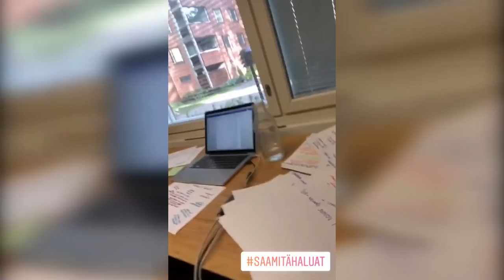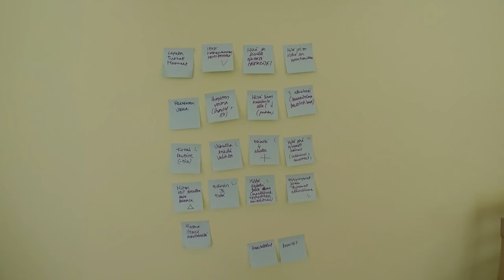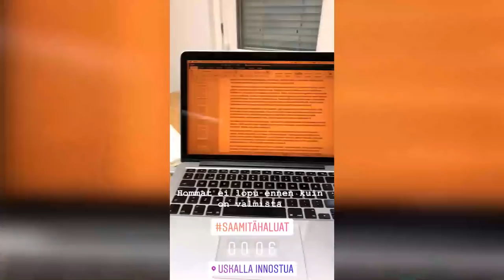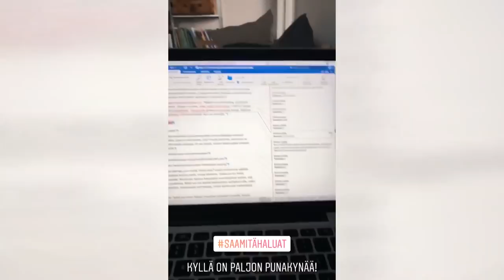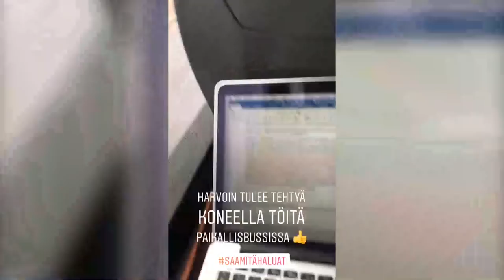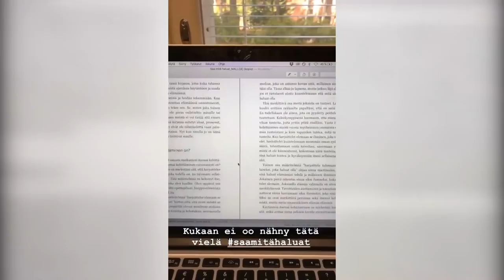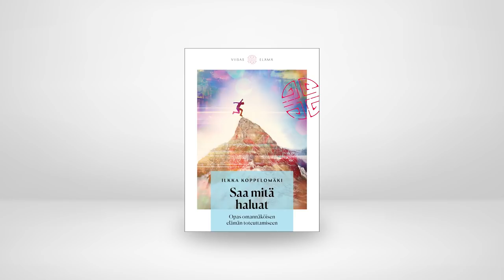VLOG#8 - Miten syntyi Saa mitä haluat - opas omannäköisen elämän toteuttamiseen -kirja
Kirjan kirjoittaminen on yksi vaikeimpia asioita kaikesta mitä olen koskaan tehnyt. Tällä videolla jaan sinulle koko matkan.

Vuosi 2018. Asetin neljättä vuotta peräkkäin tavoitteekseni sen, että kirjoitan kirjan. Aikaisempina vuosina se ei ollut onnistunut. En ollut kunnolla vienyt sitä eteenpäin kertaakaan.

Nyt Viisas elämän -kustantaja sanoi, että tänä vuonna se tehdään. 8.3.2018 kävin tekemässä kustannussopimuksen kirjasta nimeltä Saa mitä haluat - Opas omannäköisen elämän toteuttamiseen.

Vaikka tein maaliskuussa sopimuksen, varsinaisen kirjoittamisen aloitin kesäkuussa. Touko-kesäkuussa haastattelin myös monia Saa mitä haluat -valmennuksen käyneitä ihmisiä ja keräsin lisätarinoita kirjaani.

Heinäkuussa palautin kirjan ensimmäisen version kustannustoimittajalle. Syyskuussa kirja lähti painoon ja nyt se on 345-sivuinen opas omannäköisen elämän toteuttamiseen, jota ennakkomyyntiin 2000 kappaletta.

Kirjani perustuu suosittuun valmennukseeni, jota aloin pitämään vuonna 2009.